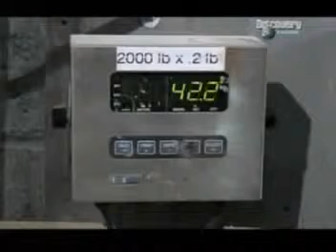come è fatto pelle sintetica